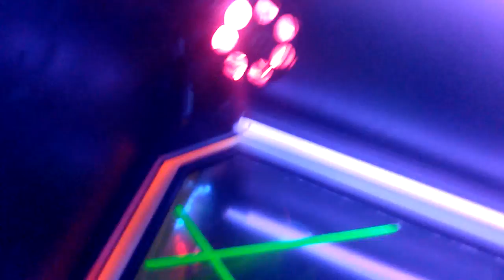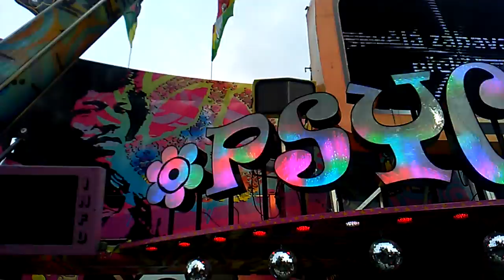Psycho Dell atrakce Matějská Pouť PRAHA